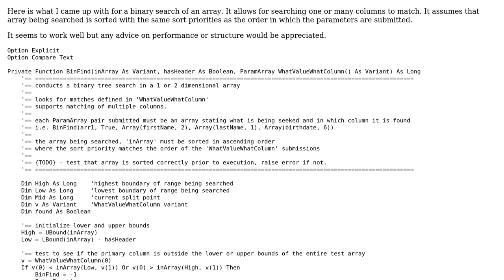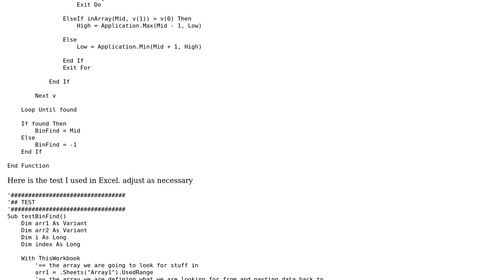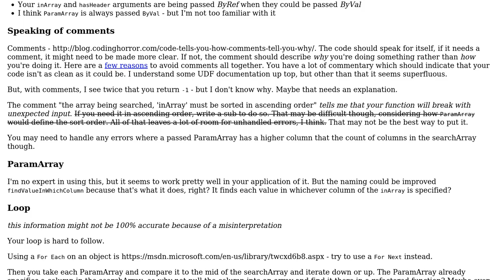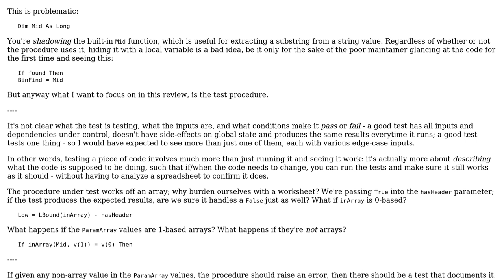Code Review: Binary search a 2D array for multiple matching criteria fields (2 Solutions!!)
Code Review: Binary search a 2D array for multiple matching criteria fields

With thanks & praise to God, and with thanks to the many people who have made this project possible! | Content (except music & images) licensed under CC BY-SA | Music | Images & others | With thanks to user Raystafarian user Mathieu Guindon user Kevin Conner and the Stack Exchange Network Trademarks are property of their respective owners. You are responsible for your own actions.